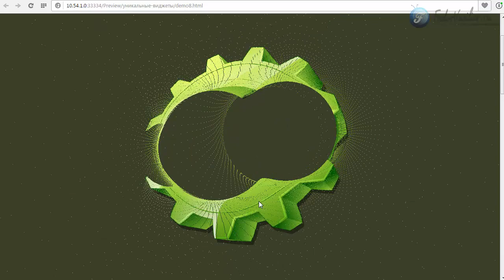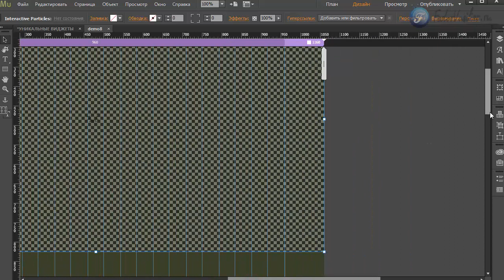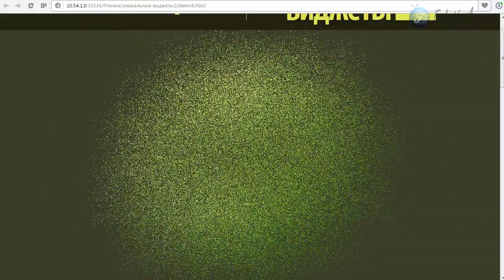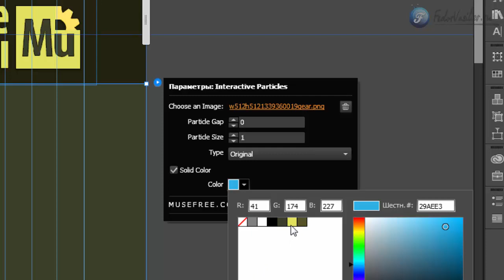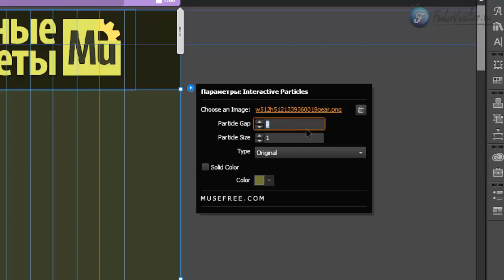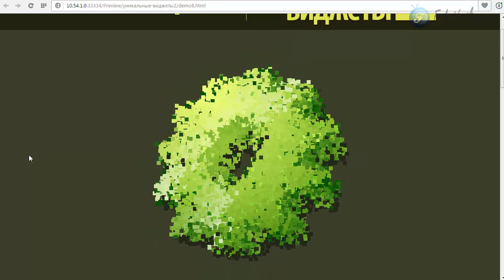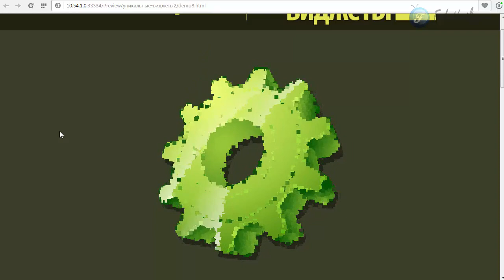Виджет анимация для объектов [Adobe Muse] Часть 1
В этом видео я покажу как можно разбить любую картинку на множество частиц. При на ведении мыши на картинку, она разлетается на множество разных частиц.